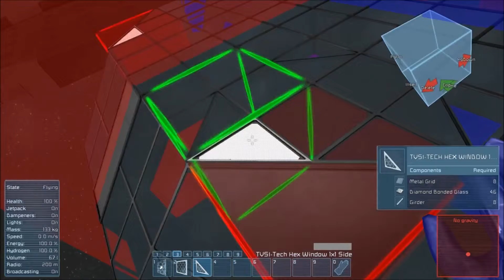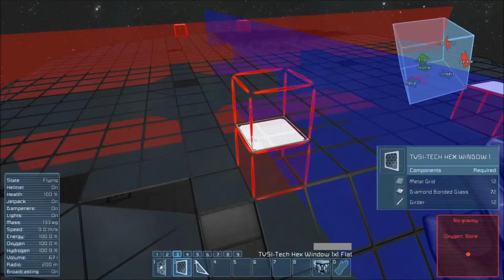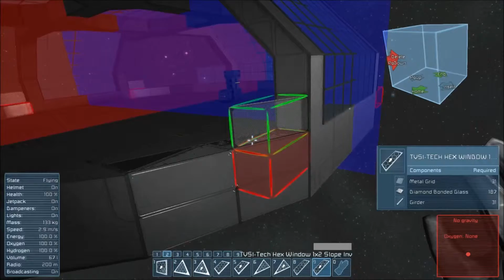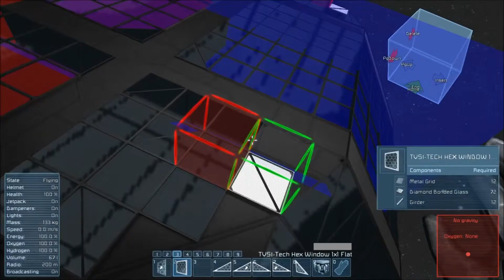Season 2 Ep 15 Control, Assembling and Refining Dome Creative Build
Creative map used to build the domes for blueprinting into the survival world.